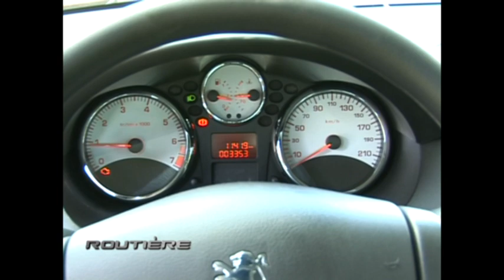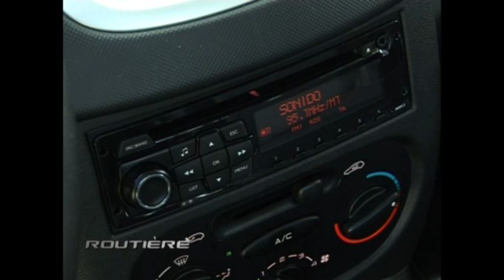Routiere Test Peugeot Hoggar Escapade Pgm 148.mpg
Routiere Test Peugeot Hoggar Escapade Pgm 148